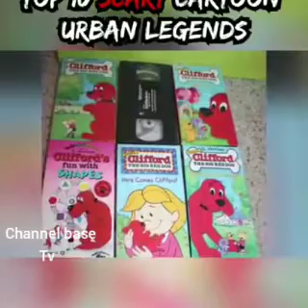the 10 most scary cartoon in urban legends Nigeria insider